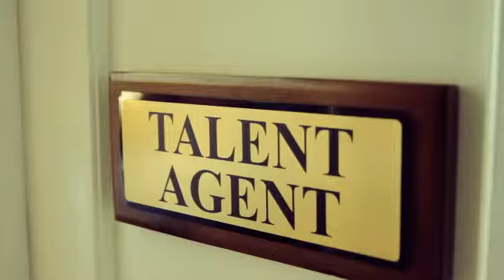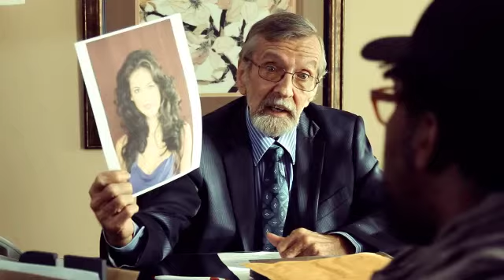Kagiso Island of Treasure Episode 1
We did a campaign for Tropika which served as a prequel to the Tropika Island of Treasure 5.